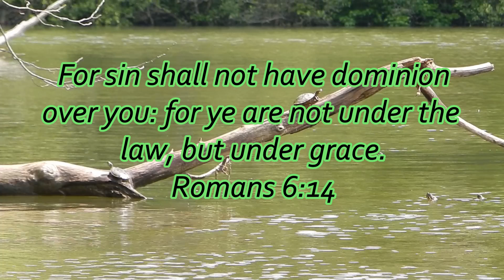Searching for Chickamauga Lake Bass on my KAYAK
Took my kayak to a small creek that flows into chickamauga to find some bass or any fish i could catch. I was surprised to catch the second biggest largemouth i had ever caught using a lizard and throwing it on its bed.

sundolphin kingsport 12 kayak

hellgrammites, sculler shad swibaits and other lures i use a bunch